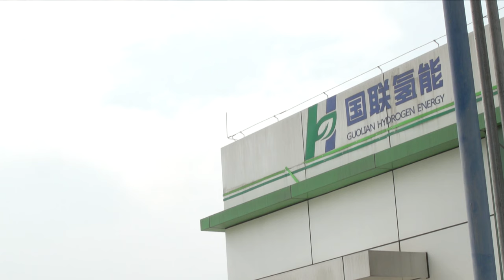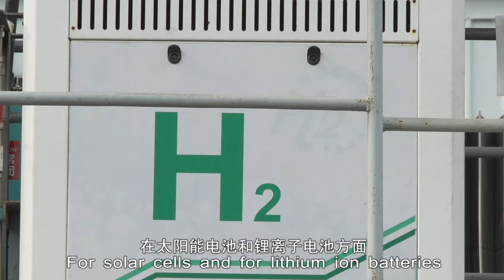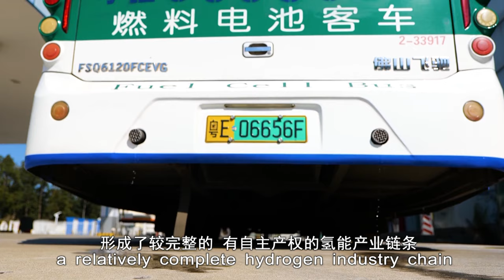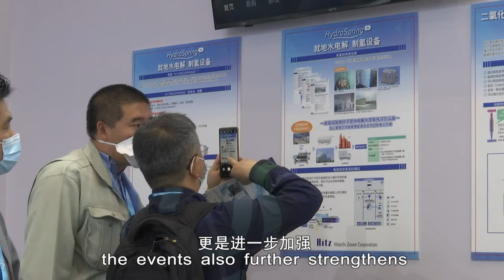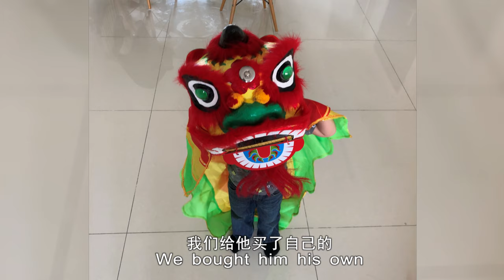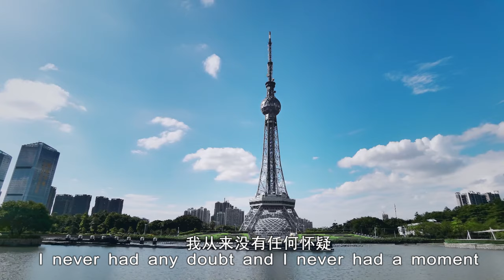Foshan - Where dream comes true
Dustin from Canada quit his job at the world's leading fuel cell company and came to Foshan. Why? Find the answer in the video!